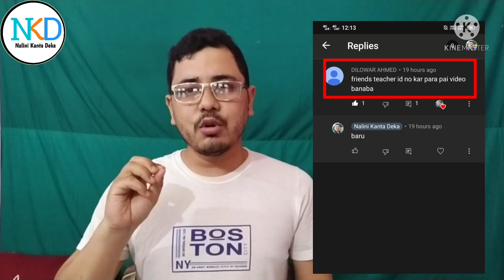How to get Teacher ID ॥ শিক্ষকৰ ID নম্বৰ কেনেকৈ পোৱা যায় ॥ Important for UDISE+ Data Entry ॥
What is the User Name and Password of UDISE+ ॥ UDISE+ ৰ User Name and Password  কি হয় ॥ কেনেকৈ পাব ॥

Important point have to keep in mind before filling up the DISE+ ॥ DISE+ কেইটামান মন কৰিবলগীয়া কথা